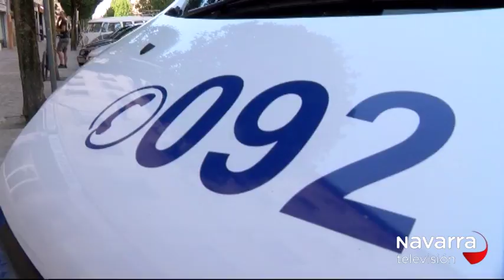TRES DENUNCIAS POR ROBOS EN VIVIENDAS